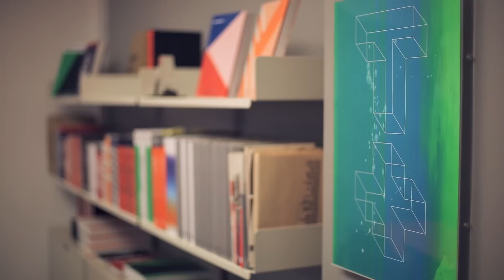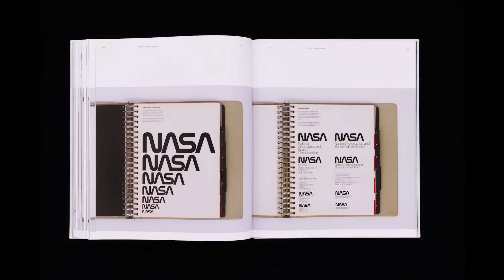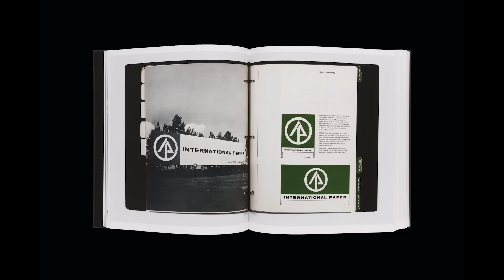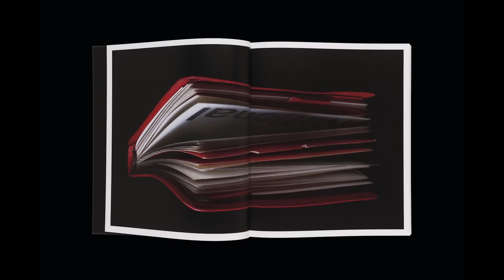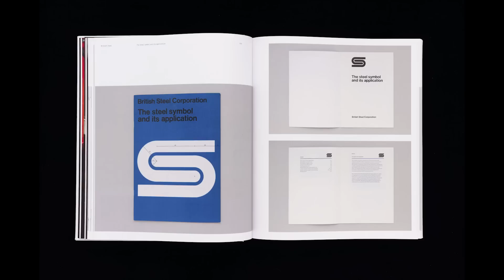Designer Series: Spin (part three)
Adrian Shaughnessy explains how Spin's publishing arm, Unit Editions, operates alongside a busy studio